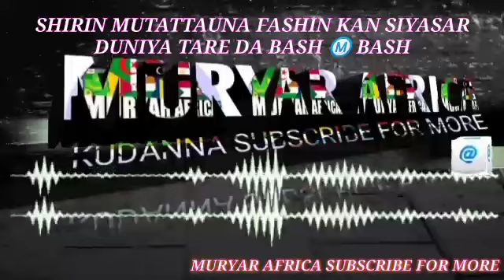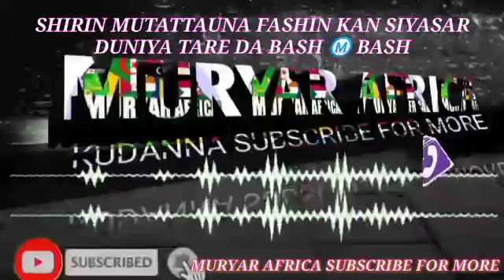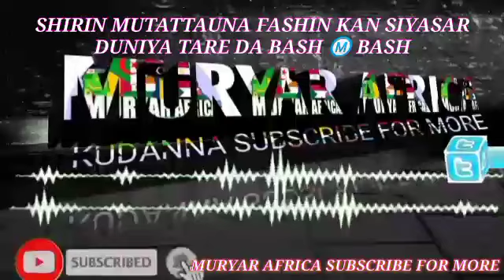SHIRIN MUTATTAUNA FASHIN BAKI KAN KALAMAN TSOHON SUGABAN NIGERIA MUHAMMAD BUHARI DAGA BAKIN BASH M